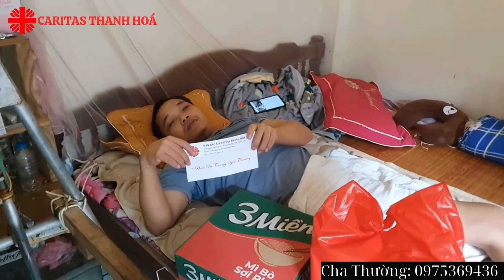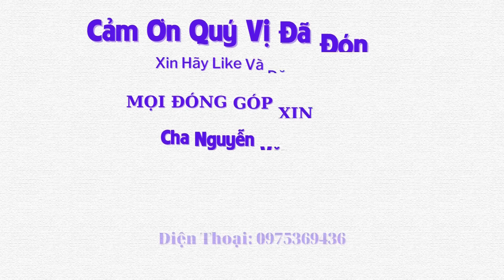Con Trai Bị Tai Nạn Lao Động, Gia Đình Lâm Vào Hoàn Cảnh Bế Tắc - Tập 1009